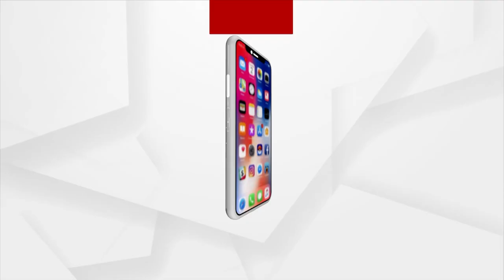'Meri Maati Mera Desh' Programme Held In Angarbandha And Hamabira Panchyayats In Angul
'Meri Maati Mera Desh' Programme Held In Angarbandha And Hamabira Panchyayats In Angul. BJP's Pratap Pradhan Joins The Programme.